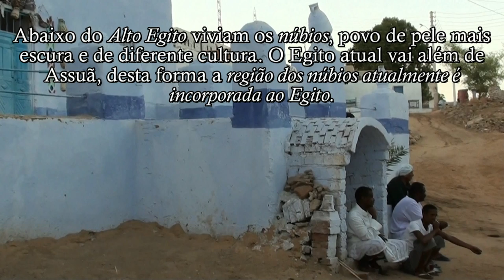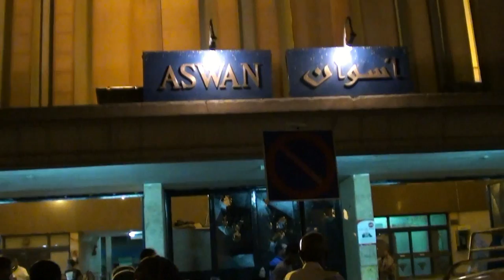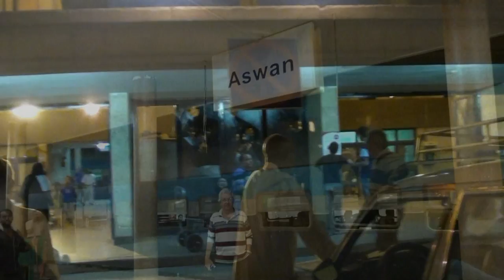Egito 22- Cruzeiro pelo Nilo: Povoado Núbio em Assuã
Vídeos e fotografias por Maria Helena Rozo - Creative Commons atribuição.

Texto - Parte dos textos foi retirada da Wikipedia.org, a outra parte foi pesquisada e escrita pela autora do vídeo.